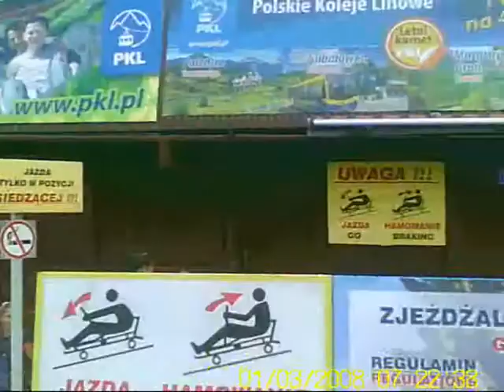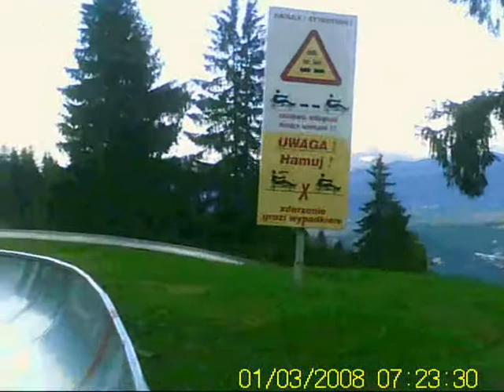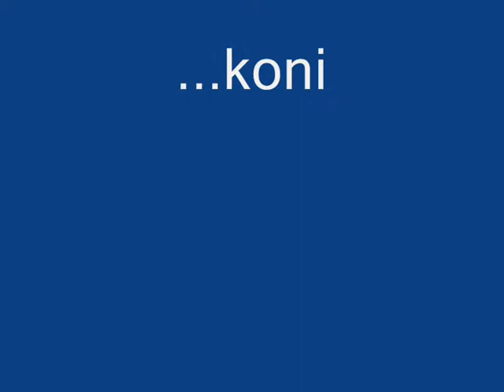Kolej Grawitacyjna/tor saneczkowy na Gubałówce 30.08.2012.